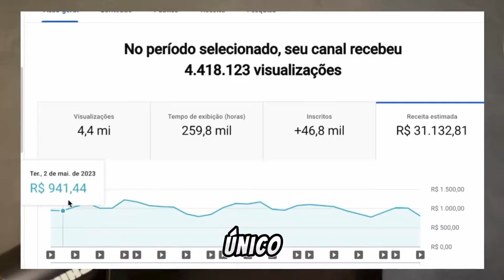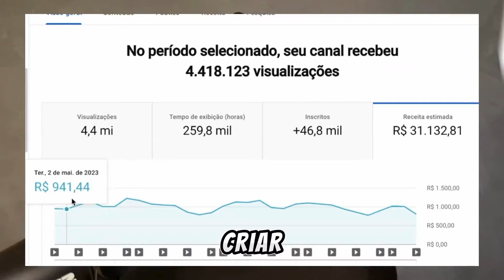A MELHOR DUPLA DE ATAQUE DO BRASIL DECIDIU | ATLETICO-GO 0 x 3 SÃO PAULO | GOLS E MELHORES MOMENTOS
⚽FALA NAÇÃO TRICOLOR, SEJAM Bem-vindo AO CANAL Noticias do São Paulo FC.

Aqui você acompanha as últimas notícias do nosso Tricolor paulista!
Por aqui você vai estar por dentro de tudo que acontece com o nosso time do coração!
Vai ficar por dentro das contratações, especulações, saídas, polêmicas e etc.

✅ Obs: Importante dizer que buscamos sempre pera veracidade dos fatos, em fontes seguras, para não transmitir nenhuma notícia que não seja verdadeira, deixando você torcedor à credibilidade com nosso canal.

nosso contato abaixo pelo telegram

Para mais informações e interesse mande mensagem no telegram.